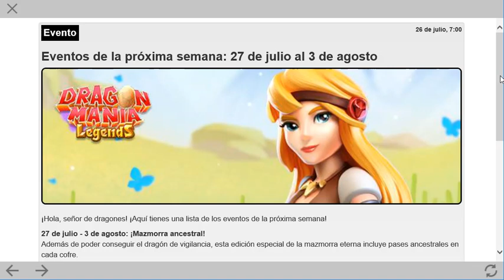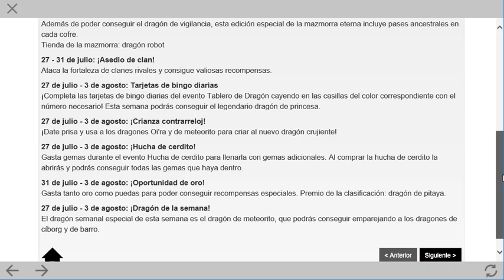Eventos semana 27 de Julio, conseguí a Bromelia ⭐Dragon Mania Legends 166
Video de Dragon Mania Legends con:

-Saludos
-Tablero de dragón
-Aparición de Baha'jir
-Aparición de Ho'mala
-Mazmorra Eterna
-Cría relámpago
-Hucha de cerdito
-Asedio de clan
-Nueva campaña de grabados
-Visitas

-Dragón de Momo'tu
-Dragón de Oi'ra
-Dragón de Baha'jir
-Dragón de Ho'mala
-Dragón de Corona Amarilla
-Dragón de Cola en Punta
-Dragón de Luz Profunda
-Dragón de Bromelia
-Dragón de Tropical
-Dragón de Higo Chumbo
-Dragón de Meteorito (Dragón de la semana)
-Dragón de Musical (Dragón del Mes)
-Dragón de Vigilancia (Mazmorra Eterna)
-Dragón de Robot (Tienda de Mazmorras)
-Dragón de Cola Turquesa (Campaña de Grabados)